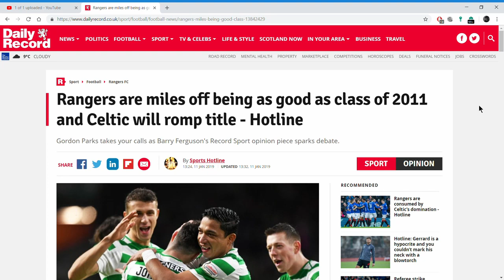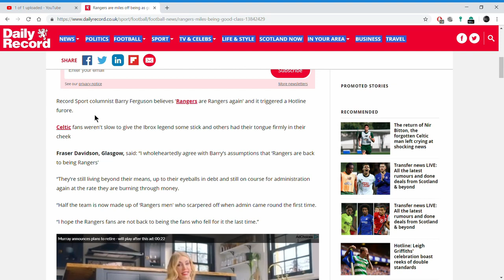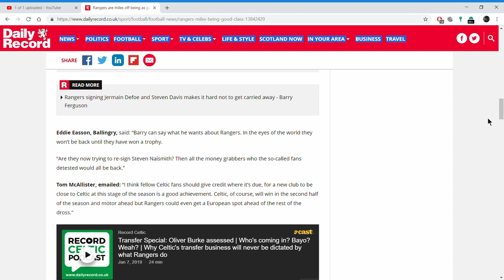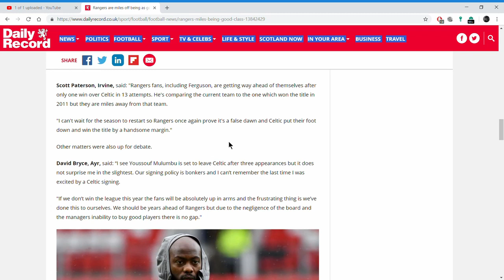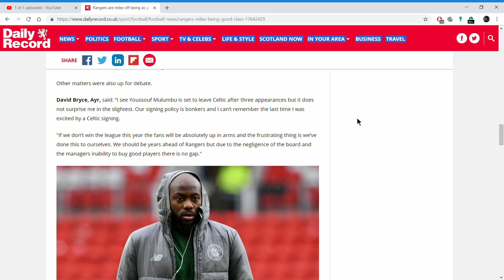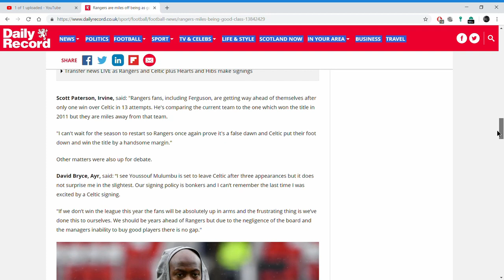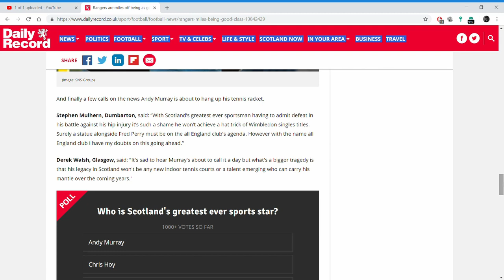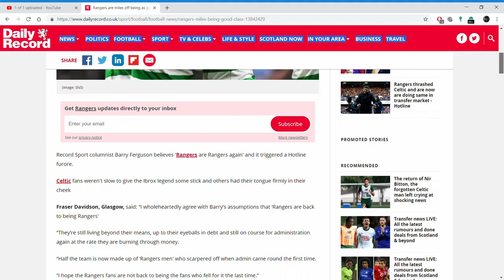HOTLINE-BARRY FERGUSON COMMENT SPARKS OFF CELTIC SUPPORT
Rangers are miles off being as good as class of 2011 and Celtic will romp title - Hotline